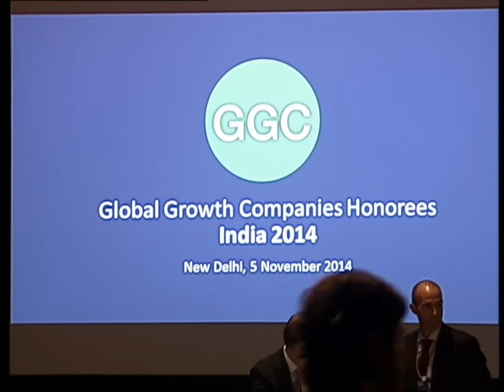India 2014 - GGC Award Ceremony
The World Economic Forum will recognize some of India’s fastest-growing companies as Global Growth Companies 2014.

Presented by
David Aikman, Managing Director, Head of New Champions, World Economic Forum